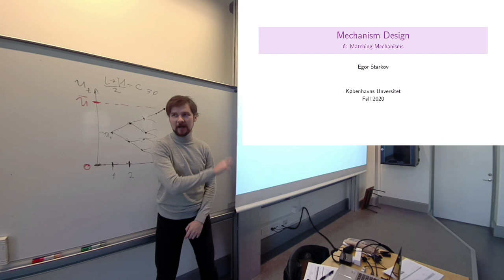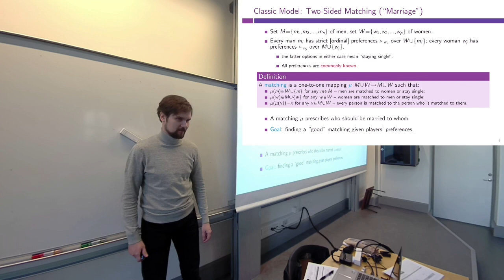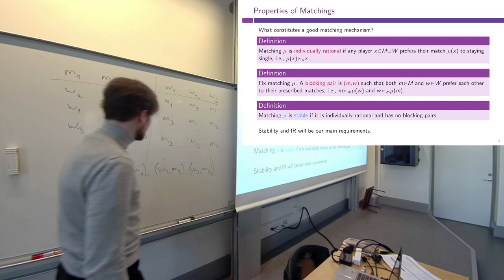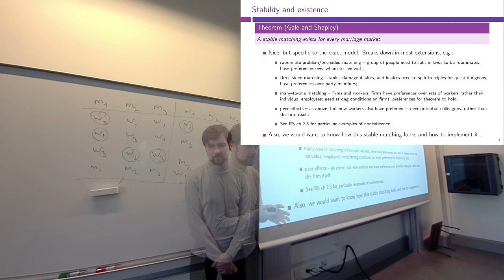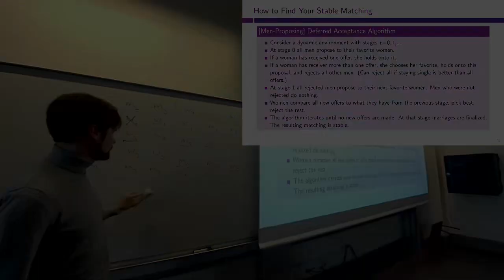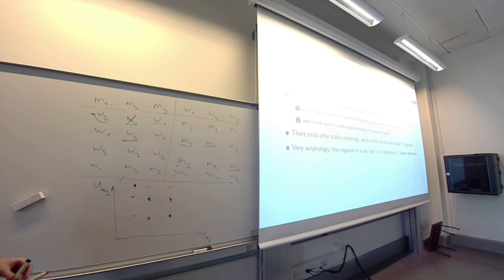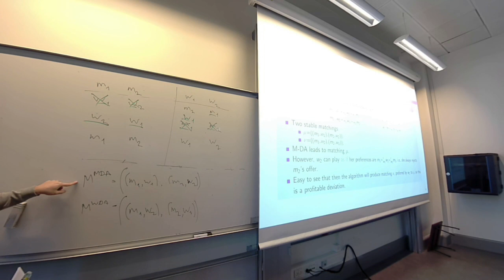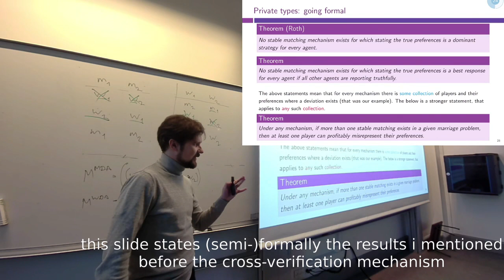Lecture 11.2: Matching mechanisms (Mechanism Design)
Lecture 11.2: Matching model(s) & mechanisms
Mechanism Design course (Masters in Economics, UCPH, Fall 2020)

Stock footage from Videezy.com
Thumbnail uses photo by ThisIsEngineering from Pexels.com

00:00 Introduction
03:32 Model setup and applications
12:06 Stable matchings (+example)
20:27 Existence of stable matchings
24:23 Finding stable matchings: DA algorithm
32:13 Describing the set of stable matchings
39:46 Implementing stable matchings (v1)